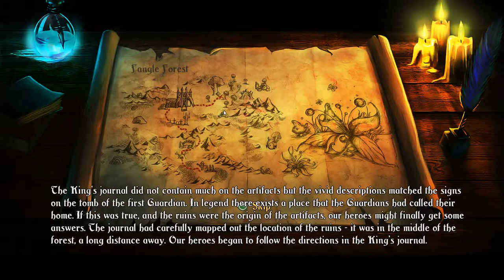Trine | EP7-8 | The Castle of... uuuh... just, just castle ok?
Current Schedule:
Multiplayer Mondays - Pathfinder Campaign
Touhou Tuesdays - Touhou Puppet Play Purple
Dimensional Wednesdays - Hyperdimension Neptunia Re:Birth 2
Troubling Thursdays - Stories: the Path of Destinies.
Funny Fridays - Rabi-Ribi
Wicked Weekends - Neverwinter Nights 2 and Stardew Valley, not necesarily in that order. Both Modded and Multiplayer.